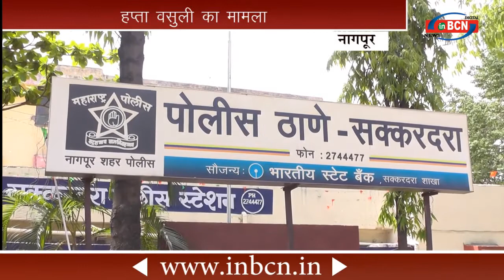हप्ता वसूली का मामला